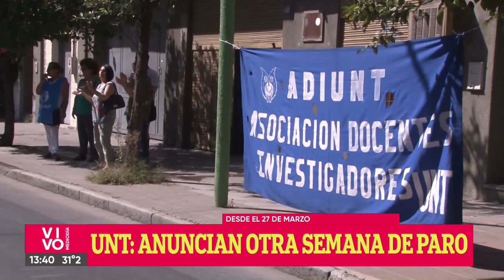UNT: Anuncian otra semana de paro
Docentes e investigadores de la UNT, agrupados en Adiunt, convocaron a un nuevo paro de una semana, luego de cumplir la primera en medidas de fuerza. La protesta se da en el marco del plan de lucha de la entidad gremial, acompañando las decisiones de Conadu Histórica.

El representante y vocero de Adiunt, Ariel Osatinsky, remarcó ante las cámaras de El Ocho que aseguran que la última propuesta salarial del Gobierno nacional “es una vergüenza”.